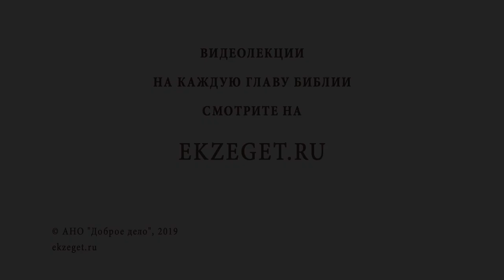Каково назначение человека? Священник Стахий Колотвин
В сегодняшнем видео вместе с о. Стахием Колотвиным отвечаем на вопросы
Каково назначение человека?

🔸По какому образу создан человек?
🔸Что означает надпись у нимба на иконе Спасителя?
🔸Кого Бог назначил во главе созданного мира?
🔸Что ждет от нас Господь?
🔸Познание Бога Сына.
🔸Крестный путь Христа.
🔸Причастие Тела и Крови Спасителя.